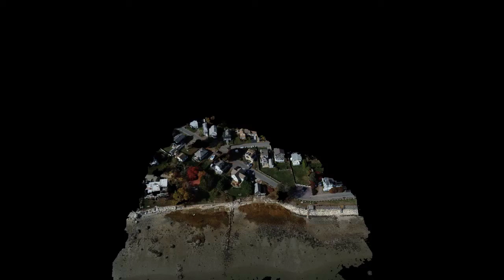Detail Survey, Kingston MA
Moran Surveying Inc. in Collaboration with South Shore Survey Consultants Inc. completed an on the ground and UAV survey in Kingston MA, The on-ground survey was done with a Stonex S800 RTK GPS receiver, Stonex S15 total station, and other survey equipment. It was flown with a Phantom 4 Pro, at 220' AGL. Processed with Pix4D. Background music purchased through Stock Audio-Envato Elements. Stephen F. Moran PLS